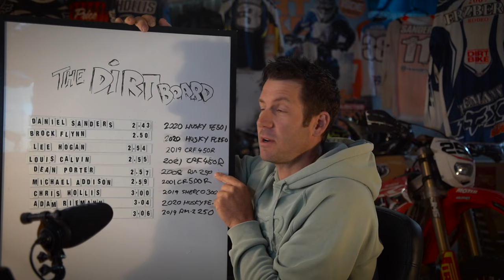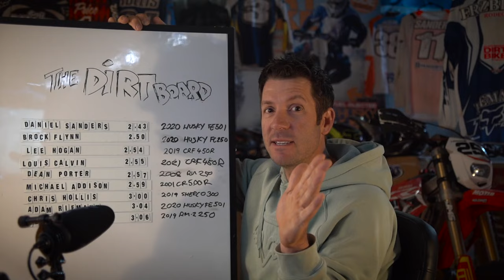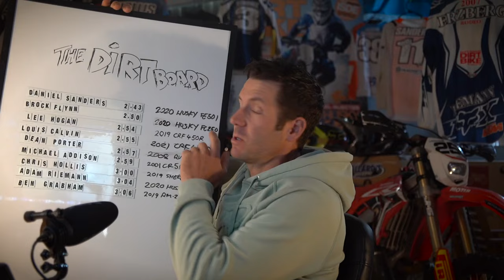CHOOSING THE RIGHT BIKE ! 2-STROKE or 4-STROKE?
Understanding the difference between two-stroke and four-stroke engines can help you decide which motorcycle bike is best for you. So how do you choose between a two-stroke or a 4-stroke?

In this video, Adam Riemann uncovers the characteristics of each engine and how their performance traits affect your riding. Which motorcycle is lighter, or the easiest for beginners to learn on? What is the the more popular race bike? Learn how to make the right decision before buying your next bike - 2-stroke or 4-stroke!

And, we also reveal never before seen footage of Daniel Sanders ripping on our Honda CR250 during his recent visit to The Dirt Kitchen!